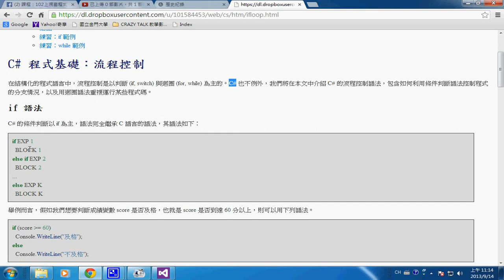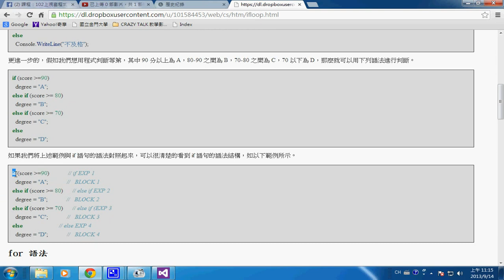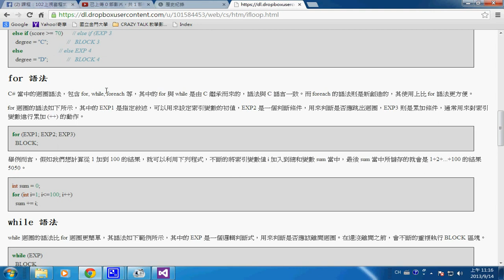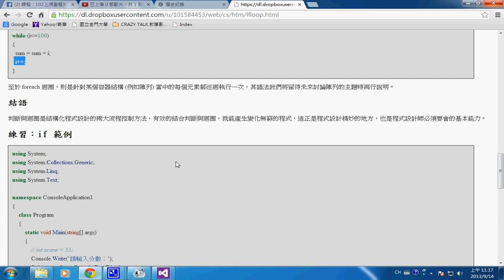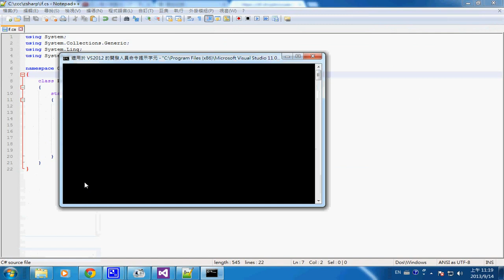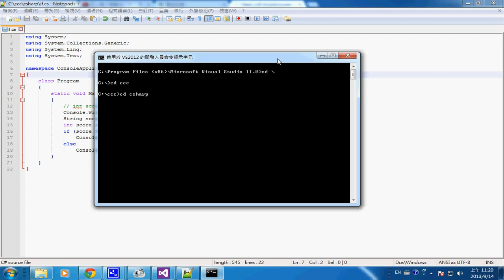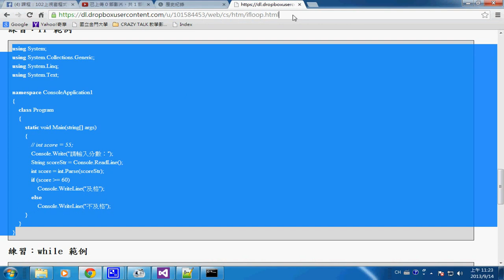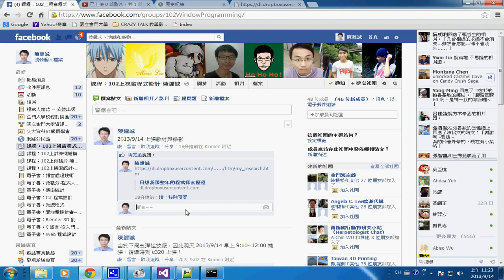視窗程式：if 判斷 -- cssharp if